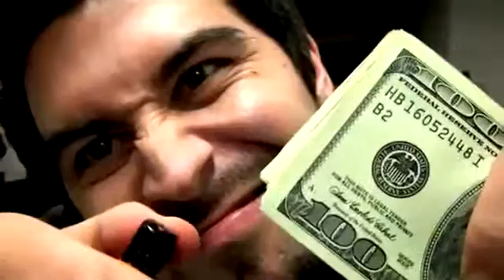Why I Advocate Montage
Montage on why people advocate a natural law, resource based economy.